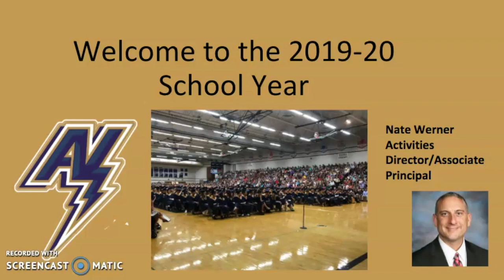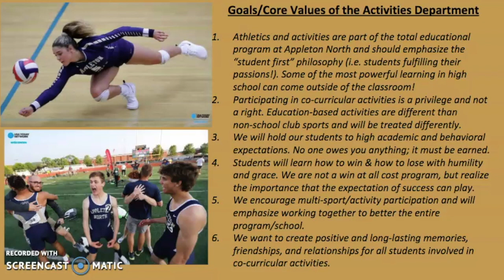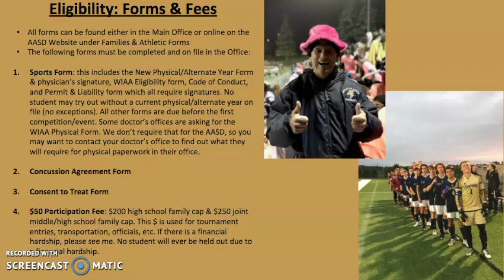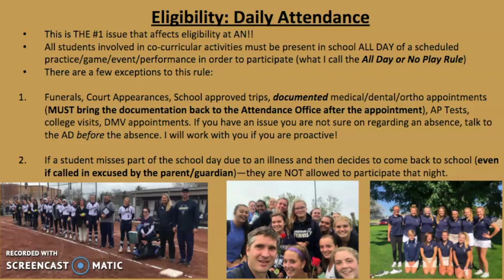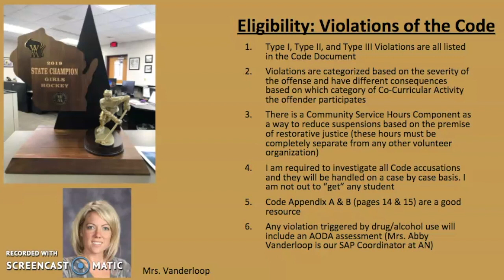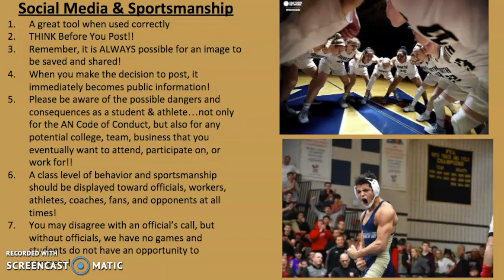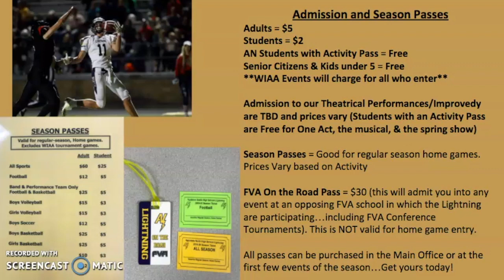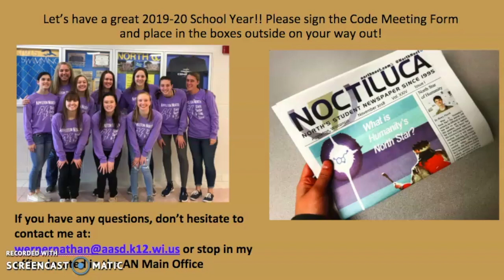Appleton North Athletic Code Meeting 2019-20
This video is required to viewed in its entirety for any/all students who did not attend the Athletic Code meeting at North and plan to participate in any ANHS sport/activity covered under the AASD Code of Conduct.